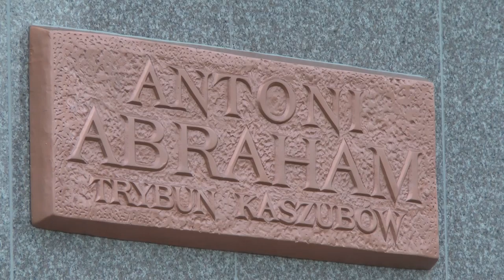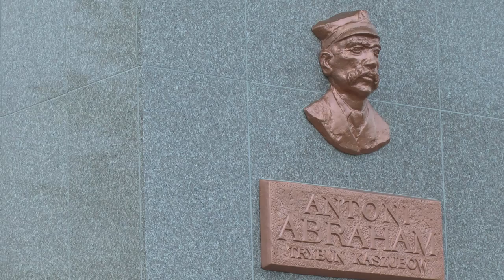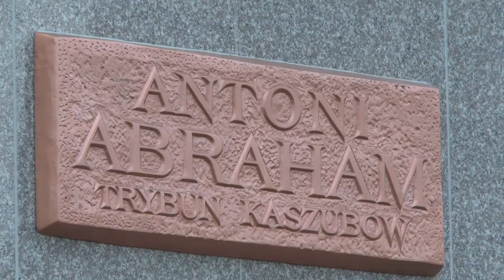Gmina Puck: Obchody Święta Niepodległości 11 listopada Zdrada